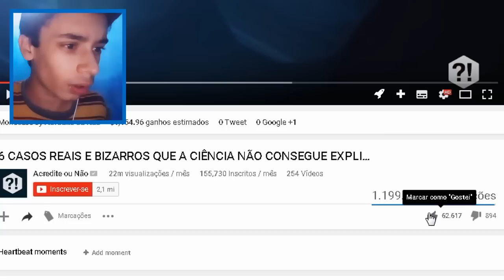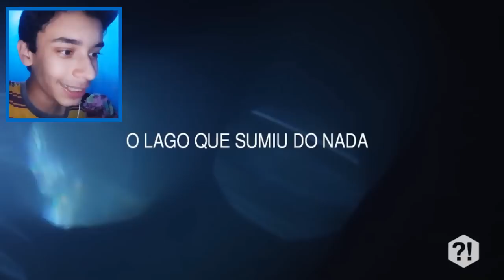ALGO BIZARRO ACONTECEU NESSE VIDEO!!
Apoio: BrasilHosting.NET
MELHOR HOSPEDAGEM DE MINECRAFT NO BRASIL